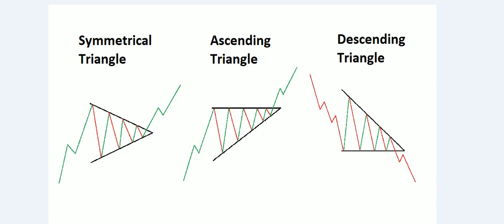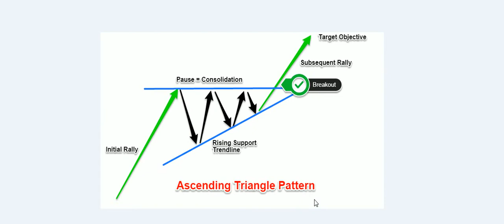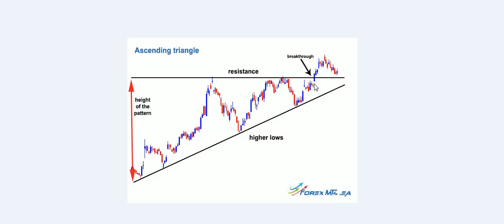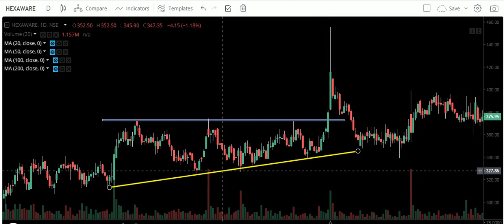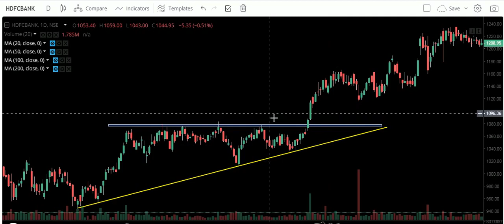ASCENDING TRIANGLE PATTERN | LEARN TECHNICAL ANALYSIS WITH ME PART 2 | FREE TECHNICAL COURSE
TOPIC- ASCENDING TRIANGLE PATTERN | LEARN TECHNICAL ANALYSIS WITH ME PART 2 | FREE TECHNICAL COURSE

 1. I will add you in my personal telegram group where i give intraday calls daily . and Lifetime Support also.
3.i will give you 3 free online trainings Class absolutely Free.
4. You will get some intraday stretegies and Perfect Chart Setup and much more.